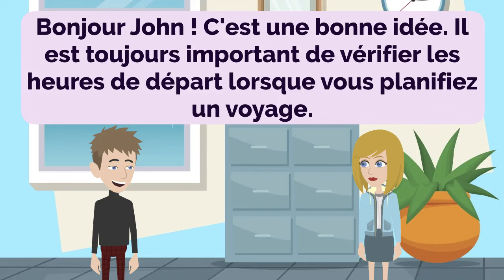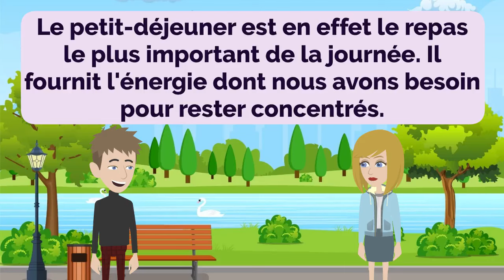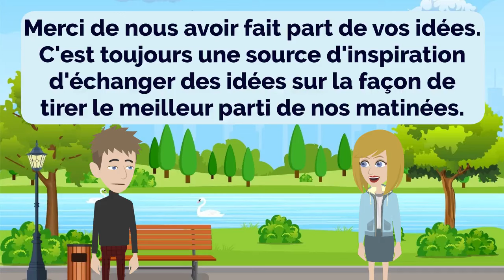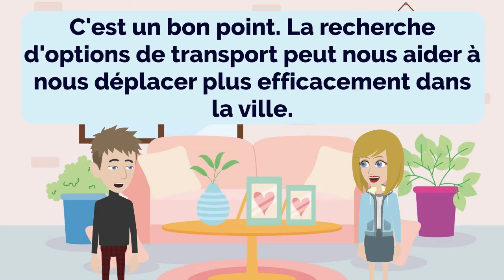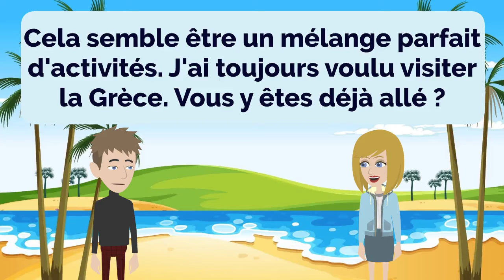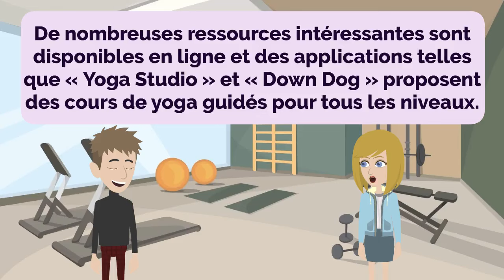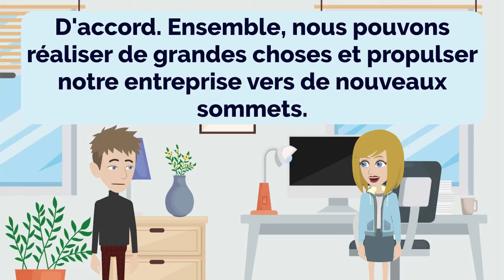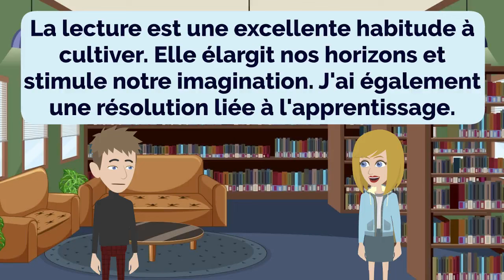French Practice Ep 204 | Français | Apprends le français | Learn French (with subtitle)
00:00:00 Lesson 1: Cultural Norms and Social Etiquette
00:04:02 Lesson 2: Travel Planning
00:07:37 Lesson 3: Exploring Local Attractions
00:11:33 Lesson 4: Morning Routine and Positive Mindset
00:15:41 Lesson 5: Goal Setting and Fitness Motivation
00:19:57 Lesson 6: Collaboration and Meeting Deadlines
00:24:21 Lesson 7: Organizing Expenses and Budgeting
00:28:09 Lesson 8: Planning a Trip
00:33:02 Lesson 9: Making Plans and Anticipating Events
00:36:19 Lesson 10: Exploring Beach Destinations
00:40:13 Lesson 11: Implementing a Partnership Timeline
00:44:52 Lesson 12: Yoga and Stretching
00:48:22 Lesson 13: Analyzing Competitor Strategies
00:52:33 Lesson 14: Cooking Something Healthy Together
00:57:27 Lesson 15: Work-Life Balance
01:02:27 Lesson 16: New Year Resolutions